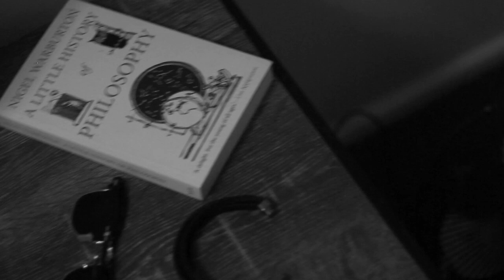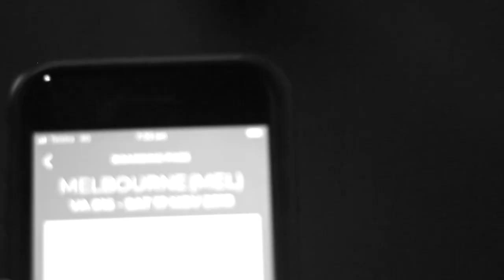Sweet You - eirie (Music Video)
eirie (aka. Pete Drummond): Vocals/Keyboards/Bass/Guitars/Drums
Music Written/Performed/Recorded/Produced/Mixed/Mastered by Pete
Video Filmed/Edited by Pete (with help from Avi Drummond, Shane Jerome, Bruce Reid & Todd Hunter)
Video Direction: Matt Drummond

Sweet You (Lyrics):
I've spent many nights feeling blue
How was I to know there was you?
Sweet you
I've seen lonely days, I didn't feel right
then somehow overnight there was you
Sweet you

So effortlessly I've come undone
A Million lifetimes rolled into one

Chorus:
Oh Sweet You
Brighter than the sun
We meet again now life can carry on
Sweet you
You turn my world around
the day was night,
the earth was upside down
I was lost and here I am; found

A wiser man may call it fate
but I will hesitate
'cause I am but a fool for you
Did they , strand us here alone but near
perchance to meet
leaving not a clue from me to you?

Chorus:
Oh Sweet You

How many times have we been 'round
what's going up's coming down

Chorus:
Oh Sweet You